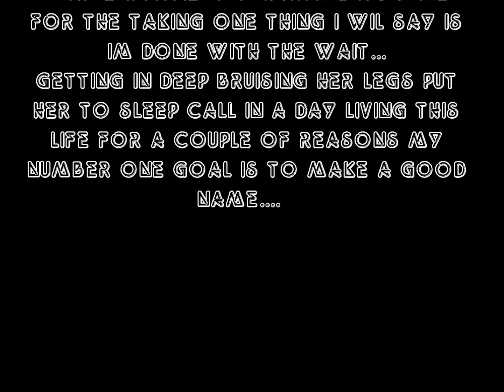Knowledge da power(Offical video) Jay Field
slapper productions